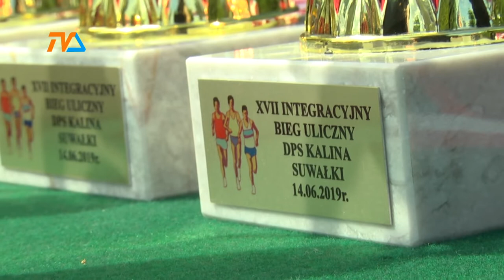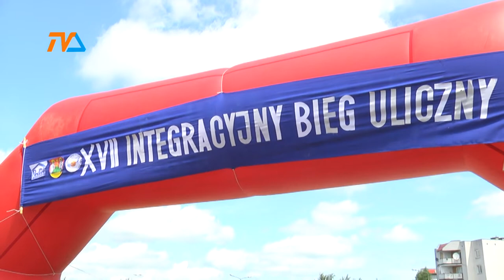Integracja daje siłę |TVSUWAŁKI